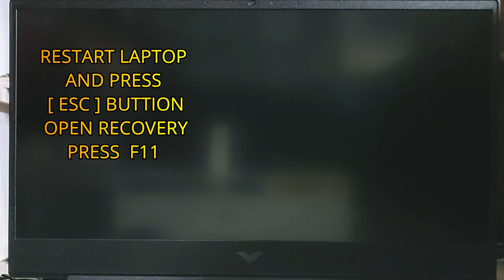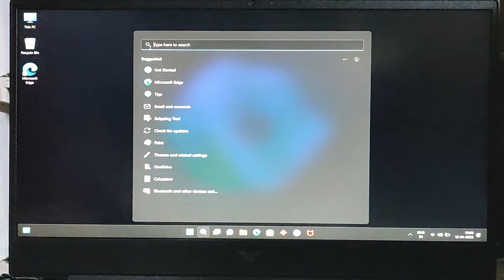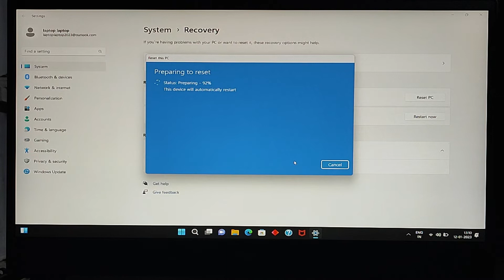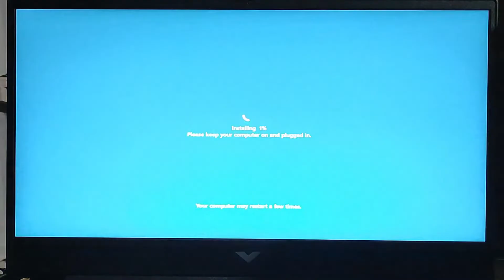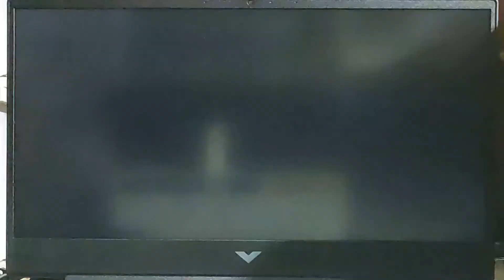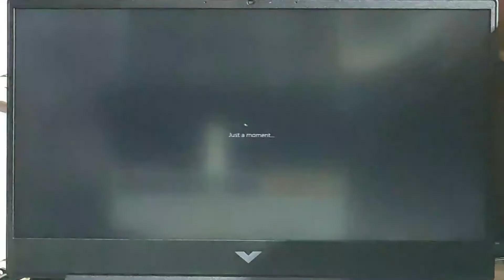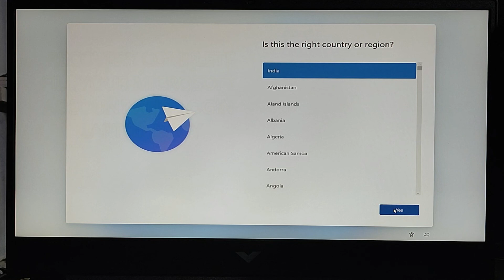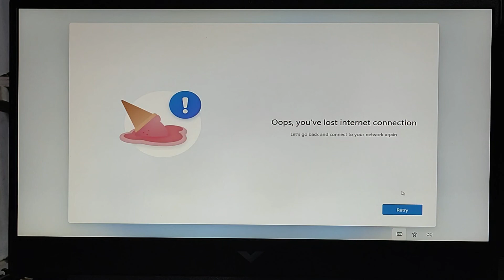VICTUS 15 FB0040AX LAPTOP RESTORE | HP VICTUS LAPTOP RECOVERY | RESET VICTUS LAPTOP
How to Enable Safe Browsing on Google Chrome | Safe Browsing on Kaise Karen | chrome safe browsing

How to Format Lenovo ideaPad 3 gaming | Factory Reset Lenovo IdeaPad 3 gaming | laptop guru [ 2022 ]

How to download and install Tux Paint for free in Laptop or pc in windows 11 [ 2022 ] | tux paint

How to Find your WiFi Password on Windows 11 | HOW TO FIND YOUR WIFI PASSWORD | WiFi Free [ 2022 ]

how to downolad and make bootable windows 11 usb drive, Windows 11 ki pendrive kaise banaye

how to fix error your pc run into a problem and needs to restart | Windows 8.1/10/11/ [ 2022 ]

How to Add or Remove Microsoft Account in Windows 10 | How to Sign Out Microsoft Account Windows 10

HOW TO SLOVE PUNJABI ASEES FONT PROBLEM TYPING HODA OR KNODA | Punjabi Typing IN WINDOWS 7,8.1,10,11

How to downoad and install MySQL 8.0.31 Server and Workbench latest version on Windows 10,11[ 2022 ]

This PC can't run windows 11 | This PC dosen't meet the minimum system requirements to install Fixed

How to change time format from (12-Hour And 24-Hour) in windows 10 & 8.1

THIS IS vikramjeet Singh laptop guru.